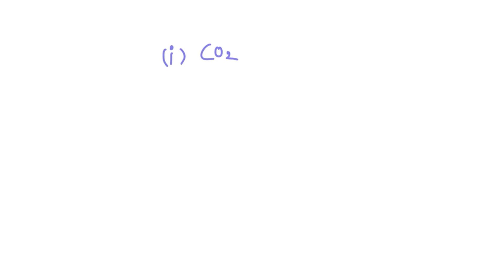When selecting a ball from your model kit to serve as the phosphorous atom from above, how many hol…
When selecting a ball from your model kit to serve as the phosphorous atom from above, how many holes should the ball have? Why? What is the molecular geometry around the central atom in CO2? What is the hybridization on the central carbon atom in CCl2F2?